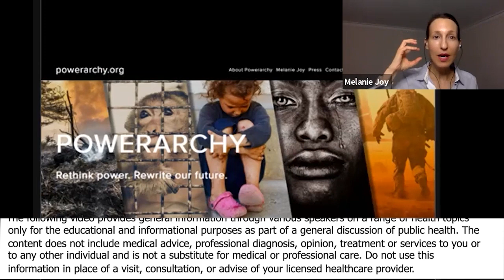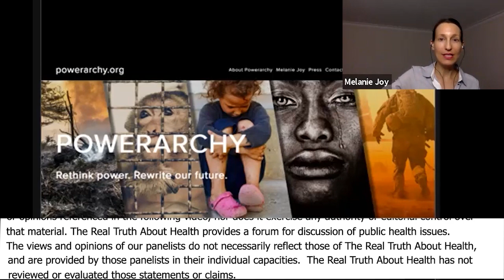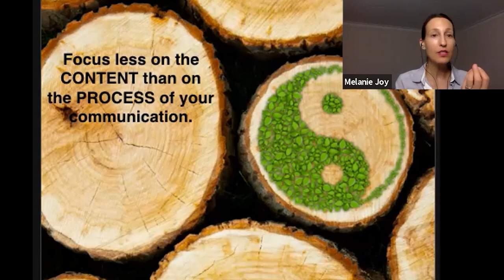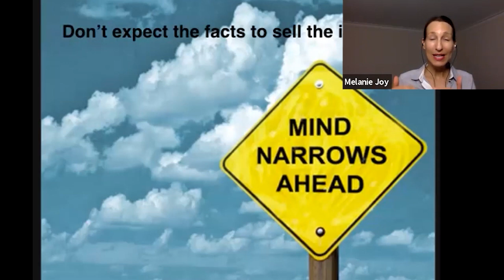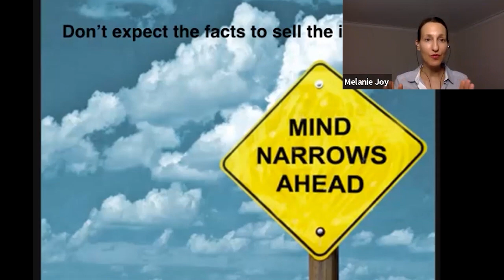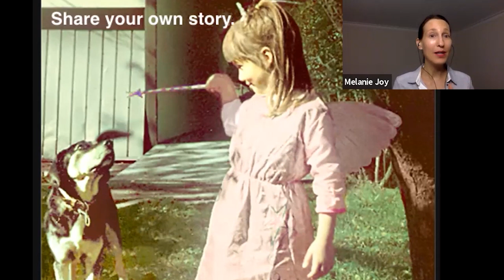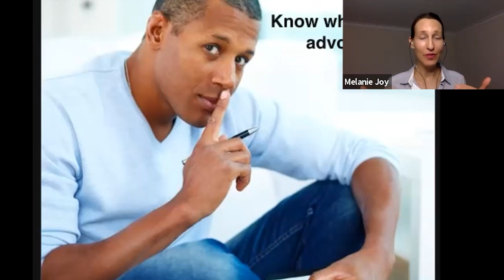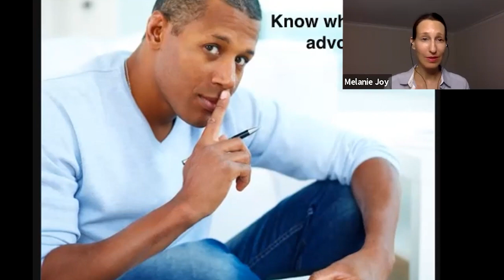Why Do People Resist Veganism? - Melanie Joy, PhD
Melanie Joy, Ph.D., Ed.M.

• Book - Why We Love Dogs, Eat Pigs, and Wear Cows: An Introduction to Carnism

Dr. Melanie Joy is a Harvard-educated psychologist, celebrated speaker, and the author of six books, including the award-winning Why We Love Dogs, Eat Pigs, and Wear Cows; Beyond Beliefs: A Guide to Improving Relationships and Communication for Vegans, Vegetarians, and Meat Eaters; Powerarchy: Understanding the Psychology of Oppression for Social Transformation; and Getting Relationships Right. Dr. Joy is the eighth recipient of the Ahimsa Award – previously given to the Dalai Lama and Nelson Mandela – for her work on global nonviolence. Her work has been featured in major media outlets around the world, including the BBC, ABC Australia, NPR, and the New York Times, and she has given talks and trainings in nearly 50 countries. Dr. Joy is also the founding president of You can learn more about her work